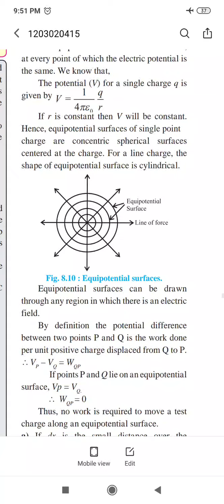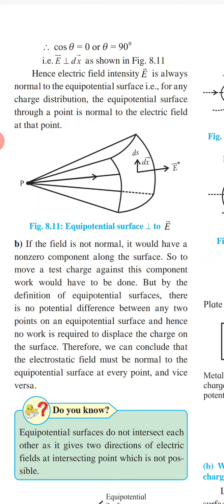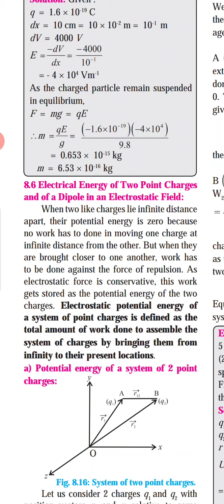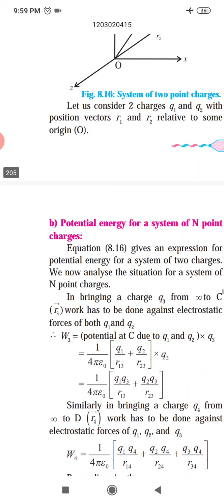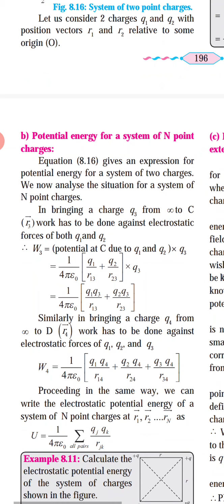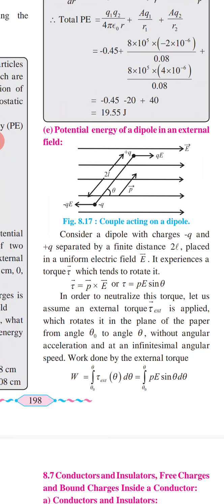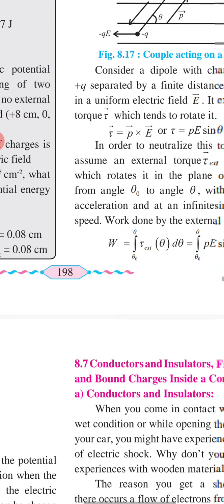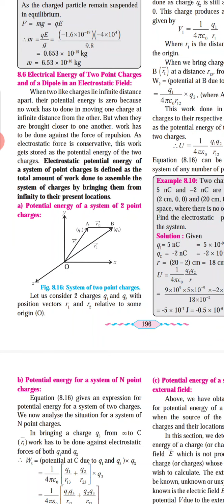V -28|12th Physics Maharashtra State Board New Syllabus | Chapter No -08|Part :- 03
V -28|12th Physics Maharashtra State Board New Syllabus | Chapter No -08
Electrostatic|Part :- 03